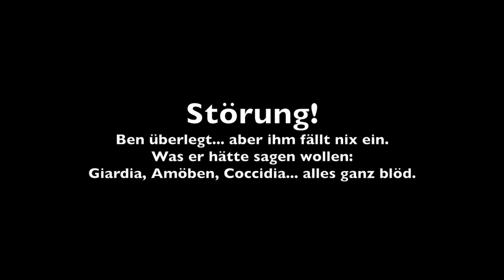Töpfern mit Wald-Ton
Kleines Experiment mit theoretischem Hintergrund